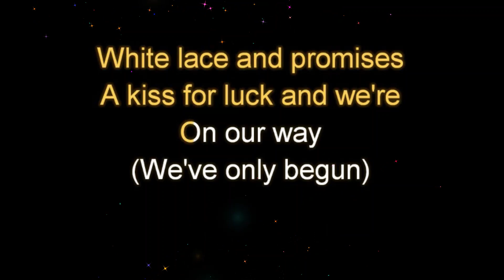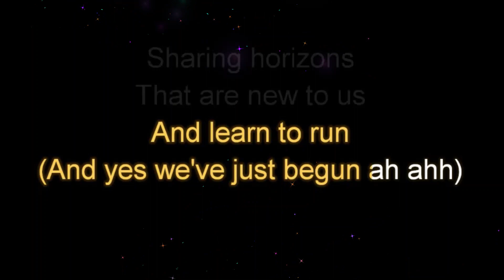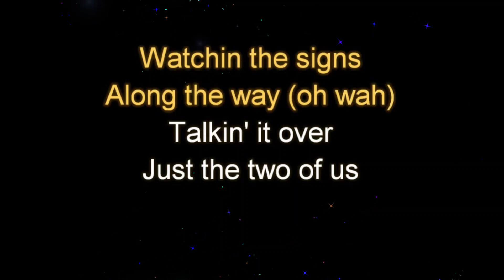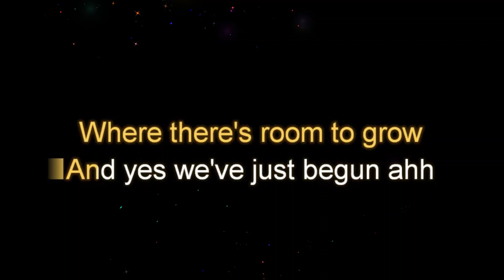We've Only Just Begun by The Carpenters Original Key Karaoke